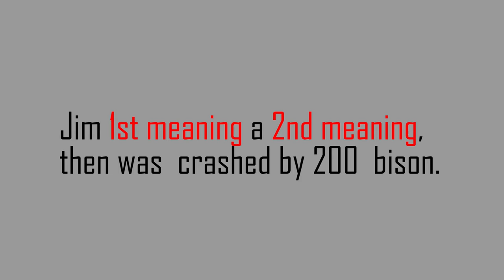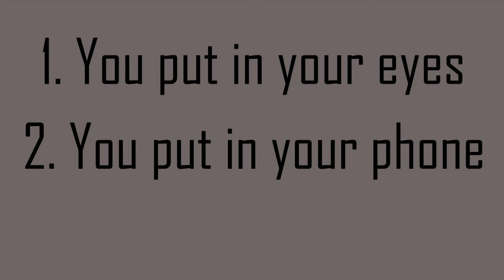What Are These 2 Nouns With The Same Pronunciation - LUQOTW #62